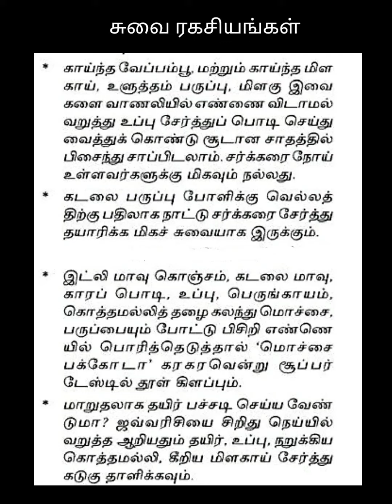part 9 சுவை ரகசியங்கள் /